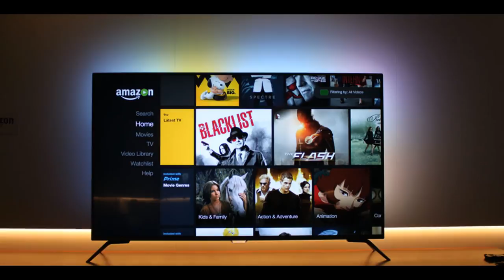Philips OLED 901F 55-inch 4K TV review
The Philips 901F represents the proud old TV brand's first foray into the world of OLED - with its 4K 55-inch television catapulting the TP Vision brand in a whole new direction.

OLED brings some immediate benefits for picture quality - most noticeably the darkness of the blacks being displayed and the vibrancy of the colors.

Philips' 901F certainly shows up these big improvements; the picture itself is beautiful with the 4K UHD display vibrant and immediately engaging.